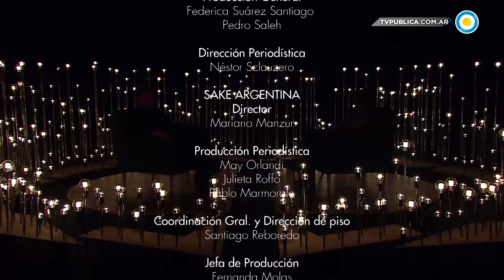Miguel Ángel Solá en Cada Noche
Hijo de actores, Miguel Ángel Solá (Buenos Aires, 1950) lleva el arte en la sangre. Intérprete en teatro, cine y televisión, durante más de cuatro décadas fue construyendo una sólida carrera a caballo entre Argentina y España. Más de 50 películas, 30 ficciones televisivas y una incontable cantidad de horas sobre los escenarios teatrales lo han convertido en un actor capital de la escena en lengua hispana.

Solá, trabajador incansable, conoció el destierro cuando en 1999, atemorizado por amenazas de muerte a su hijita de tres años, dejó Buenos Aires y reinició su carrera al otro lado del Atlántico. Y conoció también la desdicha cuando en 2006 una ola marina lo arrastró al lecho del mar y le produjo una lesión medular que casi lo deja tetrapléjico. Pero como el teatro, que tiene dos caras, Solá vivió también las mieles del amor. Con la actriz Blanca Oteiza, su pareja durante 16 años, tuvo dos hijas: María Luz y Cayetana. Y desde hace cinco comparte vida y proyecto con Paula Cancio, también actriz y madre de su tercera hija, Adriana. Vivimos en Cada Noche un encuentro de lujo entre Miguel Ángel Solá y Silvina Chediek.